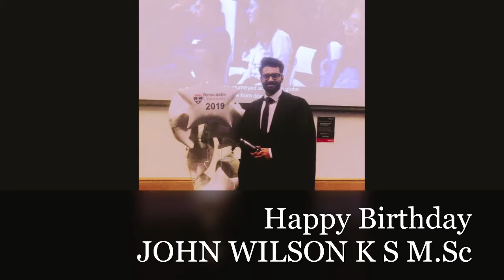John Wilson's Birthday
John Wilson's Birthday wishes